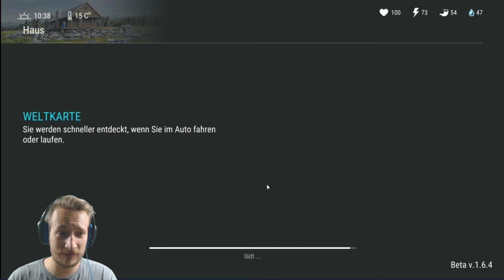Letzter Tag auf Erden | Handy App/Mobile Game | Deutsch/German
Wie sähe dein letzter Tag auf Erden aus ? Lasst uns eine Runde zusammen zocken :) Das Spiel heißt übrigens korrekt "Last Day on Earth" .
Cs:Go Skins kaufen und verkaufen:
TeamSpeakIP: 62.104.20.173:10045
Password: ebn